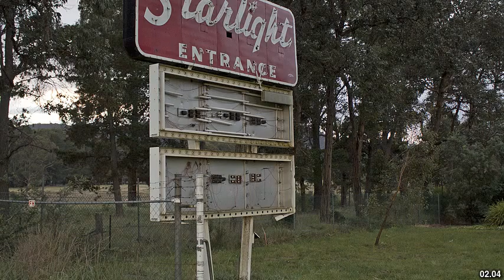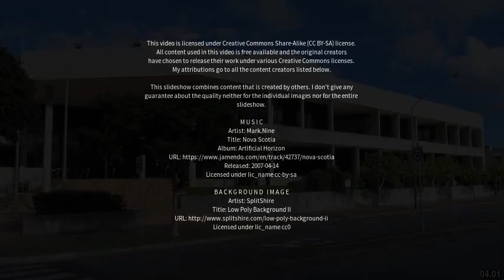Best places to visit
Best places to visit - Beenleigh (Australia) Best places to visit - Slideshows from all over the world - City trips, nature pictures, etc.